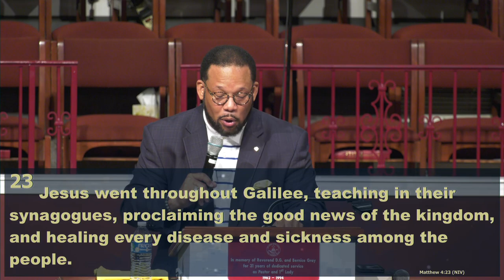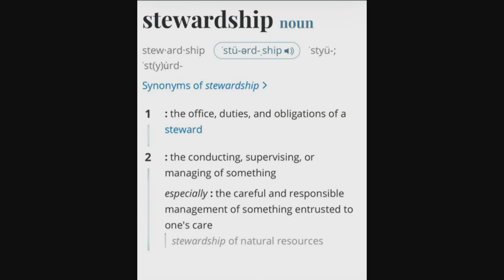“When ACTION Speaks Louder Than Words” - Matthew 7:21-29 NIV - Pastor Darell Harrington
Pastor Darell Harrington
“When ACTION Speaks Louder Than Words”
Matthew 7:21-29 NIV
Matthew 4:23-25

I. Willing Relationship
Matthew 7:21
Matthew 16:18
Matthew 7:22-23
Jeremiah 1:5

II. Worthy Stewardship
Matthew 7:24 -27
1 Corinthians 6:19
Romans 12:1-2

III. Worshipful Leadership
Matthew 7:28
1 John 1:9
Psalm 37:4
Philippians 4:6-7
Psalm 84:11
Hebrew 10:23
Romans 8:28